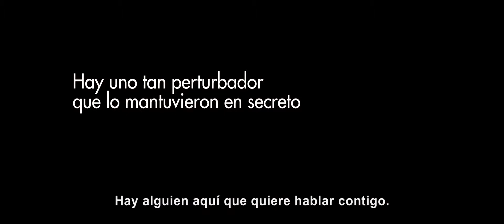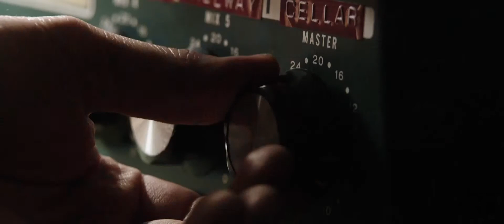El Conjuro (The Conjuring) - Trailer #2 [Subtitulado]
"El Conjuro" cuenta la terrible historia sobre Ed y Lorraine Warren, él era un renombrado investigador de lo paranormal. Fueron llamados para ayudar a una familia aterrorizada por una presencia obscura en una granja aislada. Obligados a confrontar a una ponderosa entidad demoníaca, los Warren se encuentran atrapados en el peor caso de su vida.